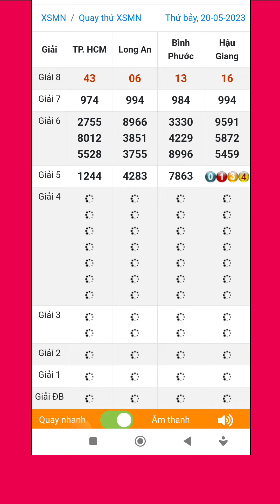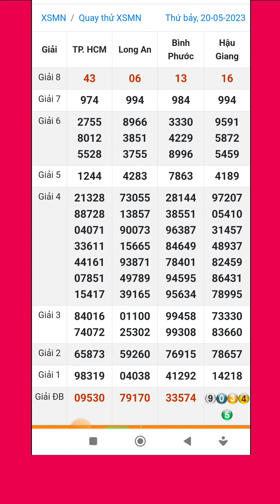Quay thử xổ số miền nam hôm nay thứ bảy ngày 20/5/2023 #4 tphcm - long an - bình phước - hậu giang